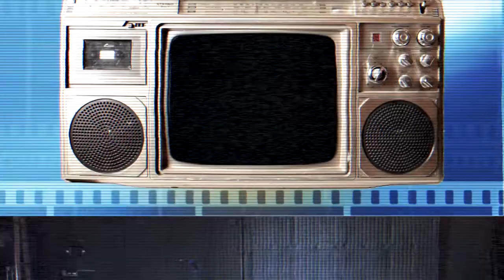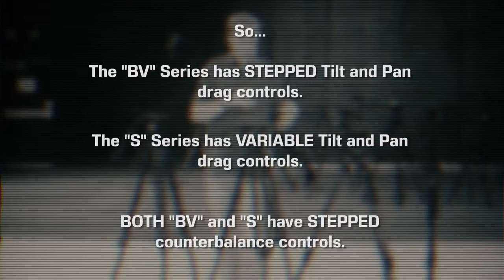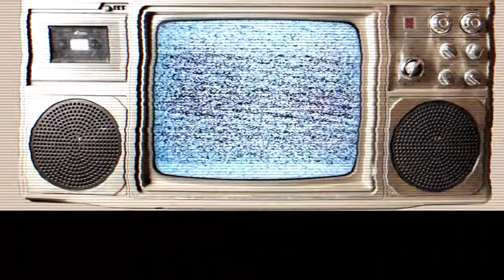Jody Eldred, Crash Test Dummy: Heavier Capacity Tripods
Director, Cameraman and Crash Test Dummy, Jody Eldred tests out Benro's Heavier Capacity Tripods and gives us his professional review.